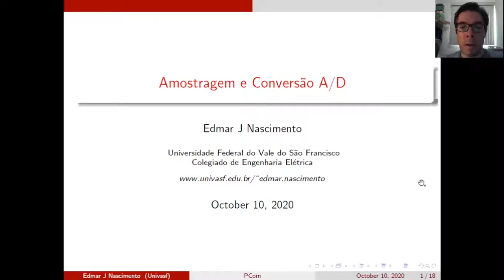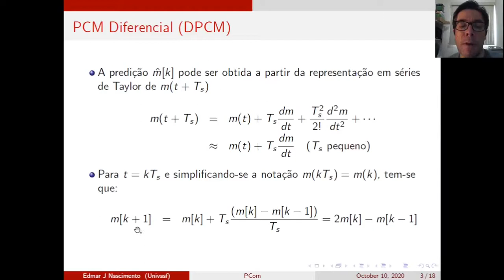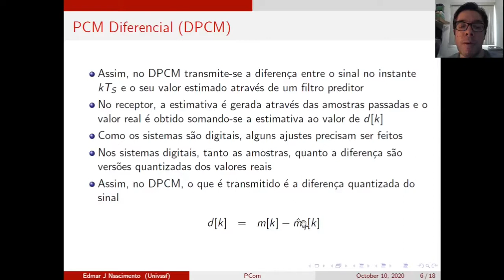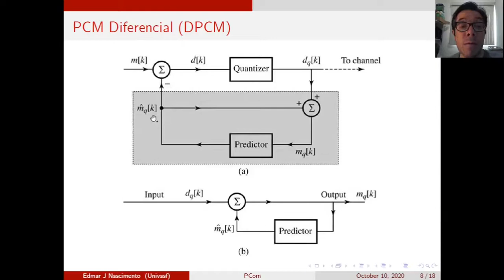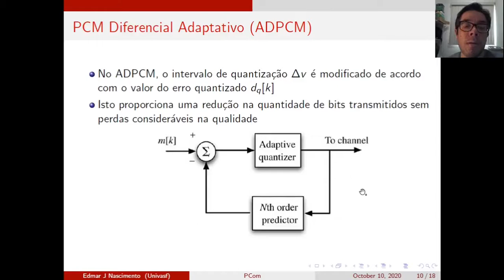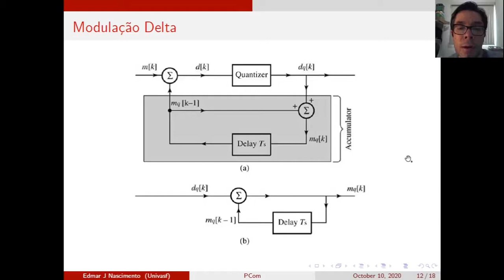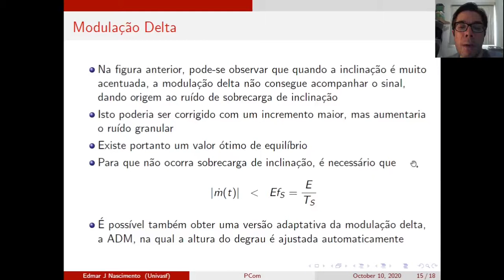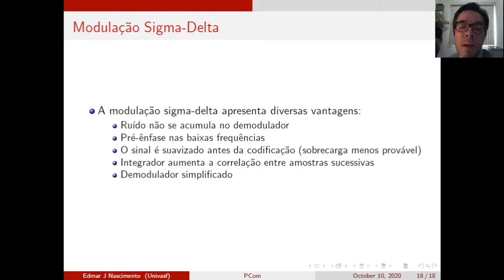PCOM_S04_V03 - Amostragem e Conversão A/D (DPCM e Modulação Delta)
Neste vídeo, os esquemas diferenciais para conversão A/D são abordados.